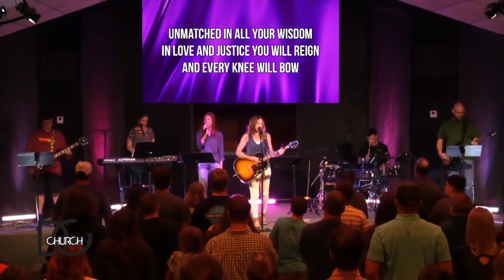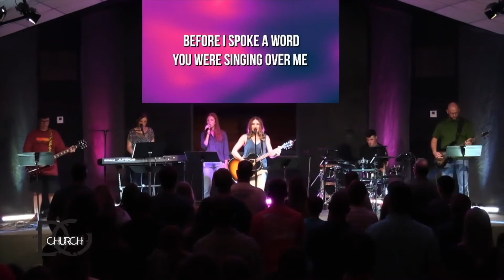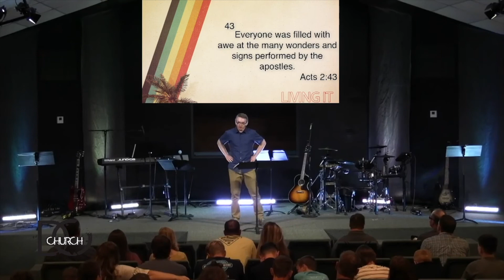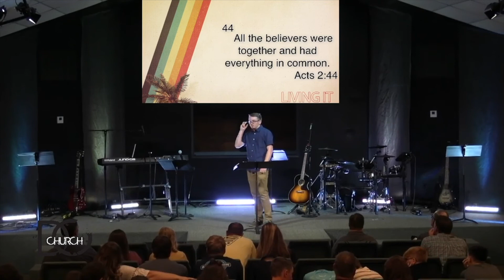Sunday Morning - July 25th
Living It pt4 - David McQueen (Better: Believe It) -  John 14:15-17, 20 - Acts 2:38 - Acts 2:42-47